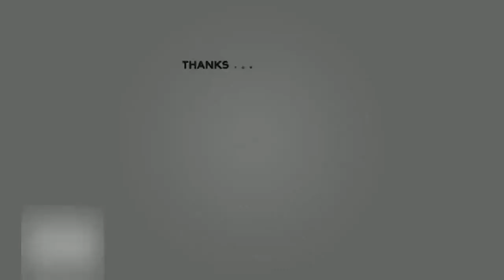Dr Luke boekt zege in smaadzaak tegen 'Kesha'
NL- Entertainment| Dr  Luke boekt zege in smaadzaak tegen 'Kesha'
Toen zangeres Kesha in een sms aan Lady Gaga beweerde dat haar producer Dr. Luke vakgenoot Katy Perry heeft verkracht, maakte zij zich schuldig aan smaad. Tot dat oordeel kwam een rechter in New York donderdag.